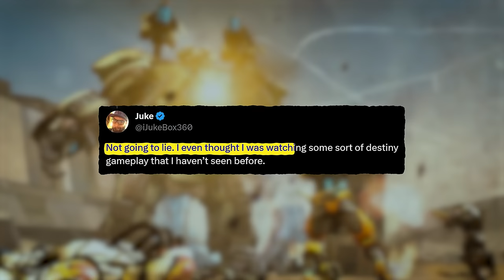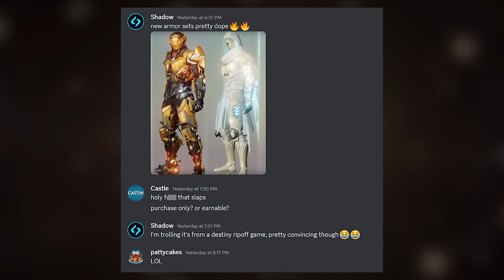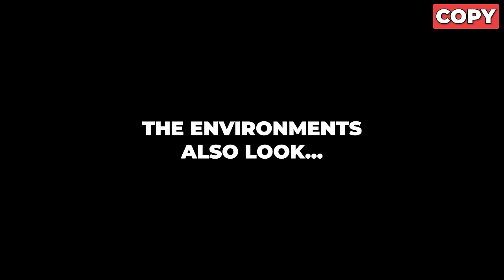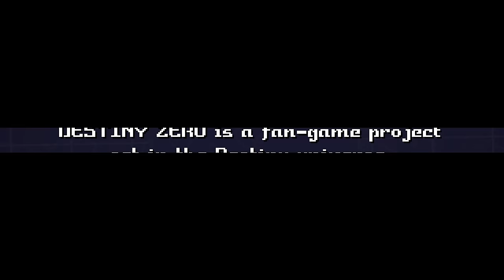I Played Every Destiny Ripoff Ever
Play War Thunder now for free and get the large bonus pack with awesome vehicles, boosters and more!

Although Destiny has its ups and downs, the truth is that it's one of the longest-running and most-successful gaming franchises of all time. And when a game sees that level of success, you can bet that other people are going to take notice of it and try to copy it. In this video I investigated a bunch of games that copied Destiny 2. Some of them are super obvious clones, while the inspiration in others is more subtle. When you look at them side-by-side though, it's clear that some elements from each of these games was originally taken from Destiny.

80 Destiny Things You Might Do Wrong Every Day!

Thank you to my Discord, Patreon, and YT channel members for making this vid possible: Priestess, Zack Barton, Apollos Shdw, Jasper Stone, Dawson Gillilan, Beau, Smoke, DwarfV8er, Vegito, Flizzeryx, Fluffybun, Xariel, Swaretm, MrCrabominable, Skywalkerzz_, themagicarcher, logand3853, Last Dawn Reactions, Vegito, HunterKiller4k, Agentw0w, USS Dread, Harrison Hodgkins, Binary Misfit, John Horrocks, Bmo, Darkwolf, tsumi7661, Rob Womble, Jared Reyes, Christian Rojas-Bartlett, Sweeping_Lily, Gary Walters, Major of Maynard, ZoraMarslink, lukeski056, and Liger Zero.